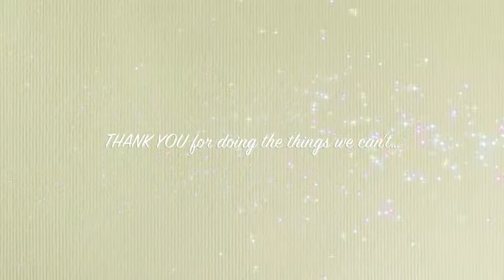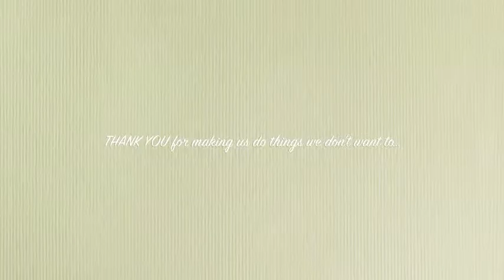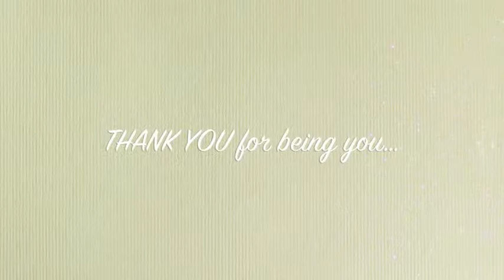Mothers Day 2013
Happy Mother's Day from the kids 2013!